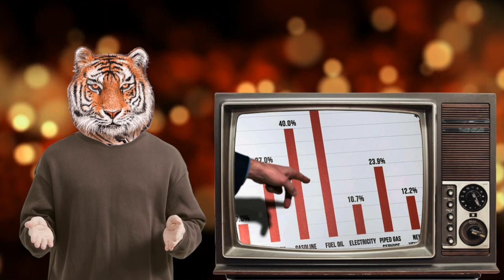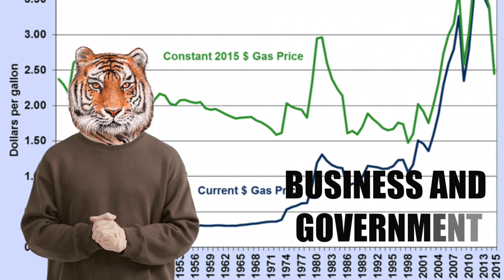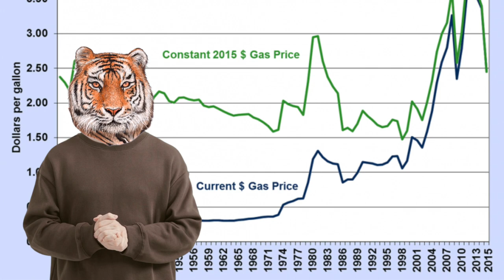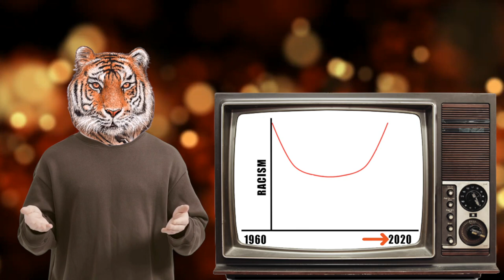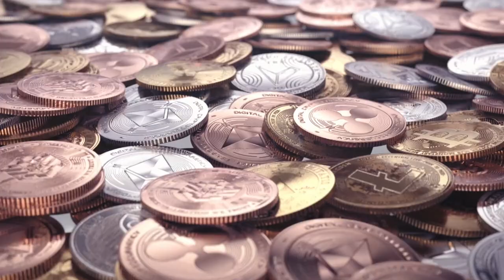Worsening Trends Exposed!!!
In Continuation of the advice from my grandfather - this grandfather wants to expose the worsening trends.  But we can reverse this if we care enough and willing to stand up for our rights.  Stack Gold.  Stack Silver.  But stack other things:  Food, Water, but also LOVE and TOLERANCE while we look after each other.  We have the BEST community in YOUTUBE.  We can be a large part of the solution of the future.

Worsening Trends covered:
1.   Worsening of our currency - accidentally admitted to by the entertainment industry.
2.    Prices of Cars, Food, Homes, Gasoline
3.   The use of crisis' to raise prices with attempts to no reduce price when crisis is over.
5.    Retirements moved from employers to mixed employer/employees to only the employee.
6.    Healthcare Insurance prices, and copays.
7.    Moving from W2 to 1099 jobs
8.    Safety in neighborhoods
9.    Racism worsening after it was getting better.
10.  Respect for the professions that are there to help people.
11.  The Roll of Church in the family and business not working on Sundays.
12.  Words changing meanings - and not for the better.

Links to the material in the video.

CAN YOU BELIEVE THIS? SAME CREW SAME COKE JINGLE 20 Years Later: Can it give hope?

I am not a financial advisor. I do not provide personal investment advice and I am not a qualified licensed investment advisor.

This video is for entertainment only.  These are my opinions that feel will be good for me or my family.  Any ideas, predictions, forecasts, political views, commentaries, stock pics, predictions, etc are also my opinions that I choose for me and my family.  Do not take it as investment advice.  I do ME.  YOU do YOU.  My information might include errors or inaccuracies.  Please consult your investment and tax experts for financial advice. I will not and cannot be held liable for any actions you take as a result of anything you read here.

I am a physician but this is not a channel where I offer medical advice or intervention.  Any mention of medical/healthcare is merely for entertainment and incidental.  If you have medical issues, disease, etc; please contact your PCP/specialist or go to your nearest emergency department.  This is not to be mean.  It only has to do with legal liability and I want no accidental liability for medical reasons.

I am a participant in the Amazon Services LLC Associates Program, an affiliate advertising program designed to provide a means for me to earn fees by linking to Amazon.com and affiliated sites.    I am currently not eligible for commissions but the links for the same are below.